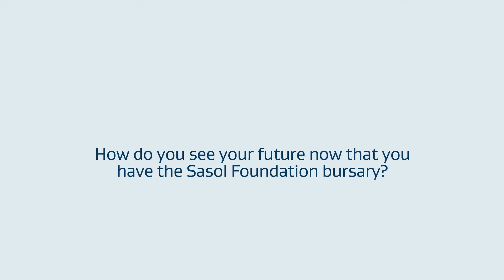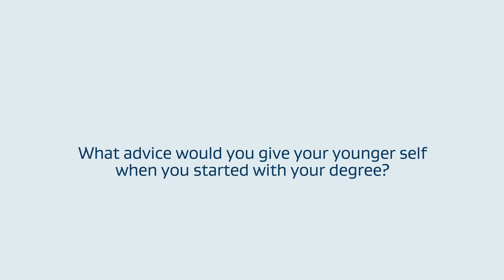2025 Sasol Foundation Bursary | Nokwazi Carol Mahlangu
Applications for the highly regarded Sasol Foundation bursary programme are open. The opportunity is targeted at underprivileged Grade 12 learners who will commence their tertiary studies in the 2025 academic year, and 1st or 2nd-year students who are already studying at universities.

The Sasol Foundation bursary programme aims to support talented individuals in pursuing full-time undergraduate degrees in Science, Technology, Engineering, and Mathematics (STEM) fields, reinforcing the Foundation's commitment to empowering the next generation of South African leaders in these disciplines. The bursary programme offers comprehensive bursaries to individuals who are South African citizens and have obtained acceptance or provisional acceptance for studies at a South African public university or university of technology for the 2025 academic year. This initiative aims to provide financial support and create opportunities for aspiring students to excel in STEM disciplines, which are crucial for the country's future development. Priority will be given to STEM degree studies aligned with future needs, including specialisations in disciplines such as Engineering & Technology, Data Science, and Agricultural Science, among others.

The Foundation aims to address critical skills gaps and promote a sustainable and innovative workforce by focusing on these areas. Further, among the most profound impacts of the bursary programme is the opportunity it creates for deserving students who may have otherwise faced financial barriers to accessing higher education. The impact of the bursary programme extends beyond financial support. The Sasol Foundation is dedicated to providing holistic support to its bursary recipients, recognising that academic success goes hand in hand with personal and professional development.

The aim is to equip students with the necessary skills, networks, and confidence to thrive in their chosen fields. This comprehensive approach not only enhances their academic performance but also prepares them for successful careers and leadership roles. Eligibility for these bursary opportunities is limited to Grade 12 learners and 1st or 2nd year university students who are South African citizens (by birth only) and will be/are pursuing degree studies at a public South African university or university of technology.

Selection criteria for qualifying individuals include academic performance, household income, acceptance to a university or university of technology, as well as South African citizenship. Applicants who are currently in Grade 12 must submit their Grade 11 (final year end) results, while all other applicants must provide their end-of-year results for the completed academic year. Students who are already enrolled at a higher learning institution should utilise their end-of-year results to apply for the bursary programme. The Sasol Foundation supports a wide range of study disciplines, including but not limited to Agricultural Science, Chemistry, Computer Science, Data Science, Education (majoring only in STEM subjects), Engineering (all fields), Financial Science, Health Science, Mathematical Science, Technology, and others. This list serves as an indication of the Foundation's areas of focus and the funded disciplines available.

By prioritising STEM degree studies aligned with future needs, the programme is also actively shaping the future workforce of South Africa as these disciplines are vital for innovation, economic growth, and sustainable development. Therefore, by supporting students in these areas, the Sasol Foundation is contributing to the long-term prosperity of the country.

Candidates who meet the qualification criteria are encouraged to apply and access further information regarding the application process for the bursary programme.